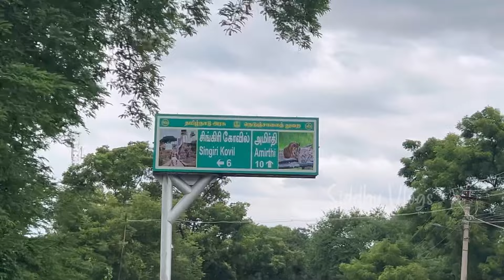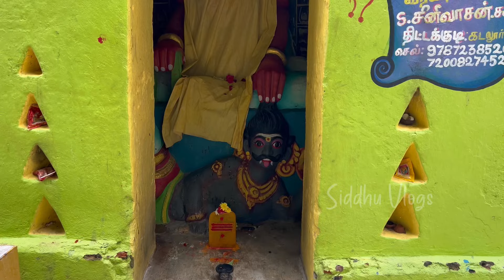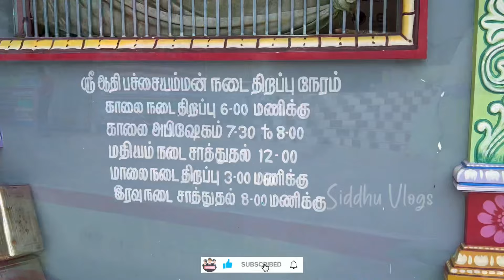Sri Athi Pachaiamman Alayam Kaniyambadi Trending Temple | ஸ்ரீ ஆதி பச்சையம்மன் ஆலயம் கணியம்பாடி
Sri Athi Pachaiamman Alayam Kaniyambadi Trending Temple Vellore | ஸ்ரீ ஆதி பச்சையம்மன் ஆலயம் கணியம்பாடி